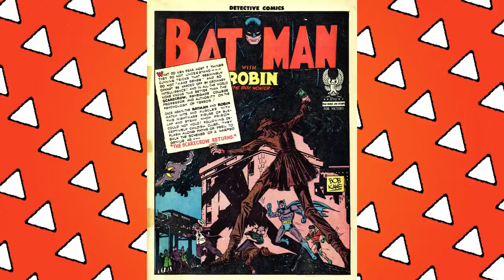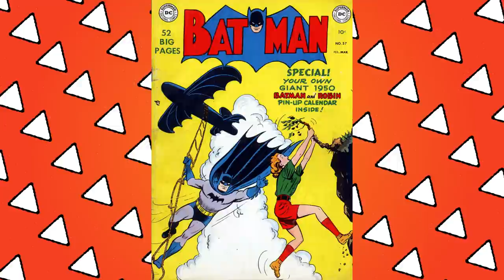DC Comics Scarecrow VANISHED For 24 Years??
The Scarecrow is a member of Batman's Rogues Gallery who debuted back in the Golden Age of comics. Jonathan Crane has been menacing the Dark Knight for decades. However, there was a period of time when the Prince Of Panic vanished...24 years to be precise. What led to his return to DC Comics and is this villain truly as menacing as people belive? Find out here on Casually Comics!

88 Wyndham St N
N1H 6J9